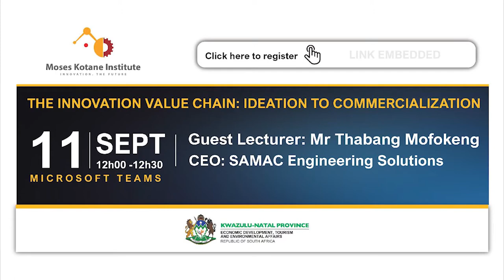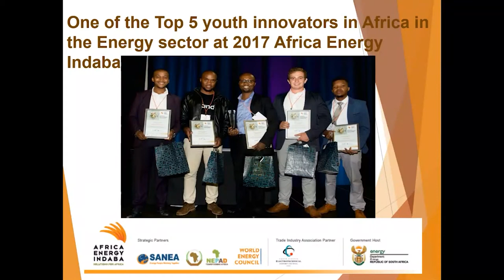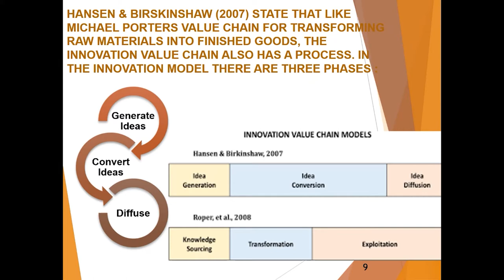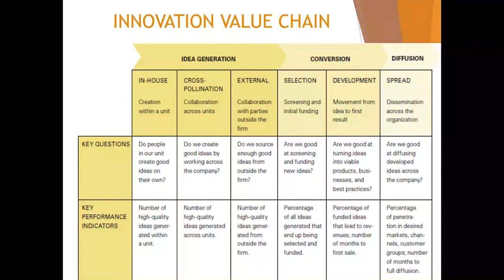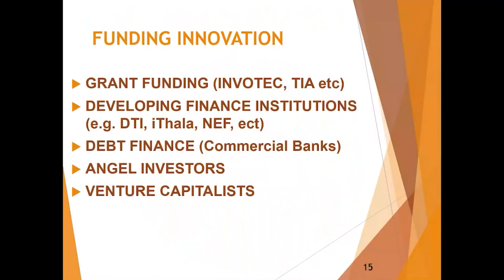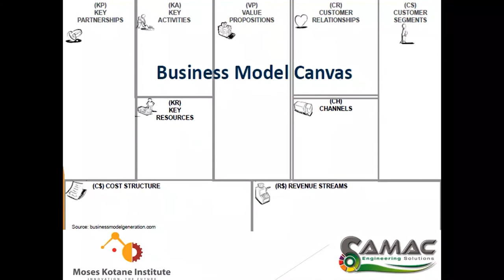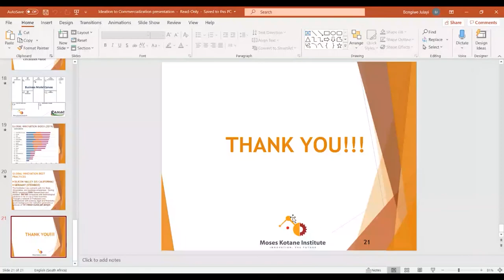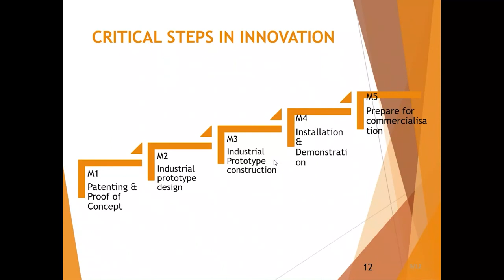The Innovation Value Chain: Ideation to Commercialization